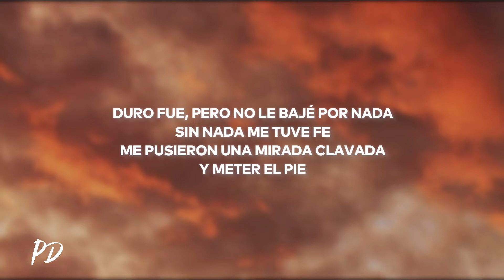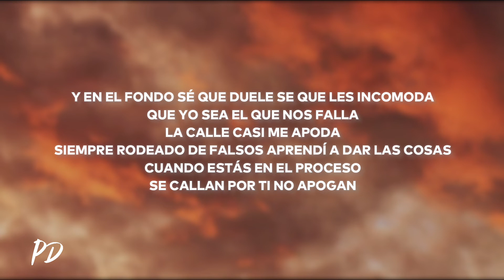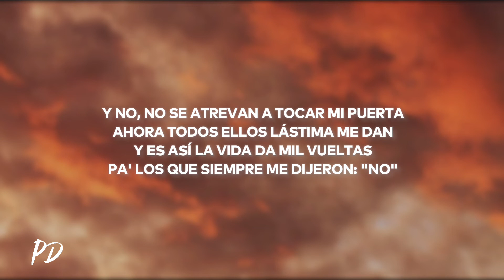Tercer Ojo, Sloowtrack - Flows N Beats Vol.12 (Letra/Lyrics)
✘ Follow Tercer Ojo

🎤[Letra de "Flows N Beats Vol.12"]

[Coro: Sloowtrack]
Al principio muchos no te tiran fe
Se dejan llevar por todo lo que ven
Ahora que subí llaman no sé por qué
Si se fueron ya no vuelvan no
Y no, no se atrevan a tocar mi puerta
Ahora todos ellos lástima me dan
Y es así la vida da mil vueltas
Pa' los que siempre me dijeron: "No"
Me colgaron, no dieron respuesta
Mira lo que me he convertido yo

[Verso: Sloowtrack]
Nunca pensaron en todo lo que con la música yo haría
Si ellos supieran todo lo que me tocó ver en esos días
Duro fue, pero no le bajé por nada sin nada me tuve fe
Me pusieron una mirada clavada y meter el pie
Ey, yo lo lamento que les joda
Cruce mares de envidia y ahí es donde tú te ahoga
Estoy buscando la inmortalidad no me pongo a la moda
Moviéndome en las calles mexicanas como droga
Y en el fondo sé que duele se que les incomoda
Que yo sea el que nos falla la calle casi me apoda
Siempre rodeado de falsos aprendí a dar las cosas
Cuando estás en el proceso se callan por ti no apogan
No dan un solo peso
Si me subestiman da igual, recién empiezo
Directo a la cima pensando en el progreso
Siempre por los míos al de arriba le rezo
Gracias mi Dios por esto